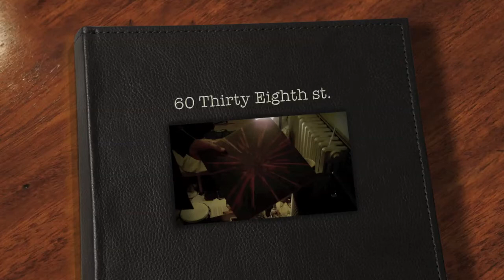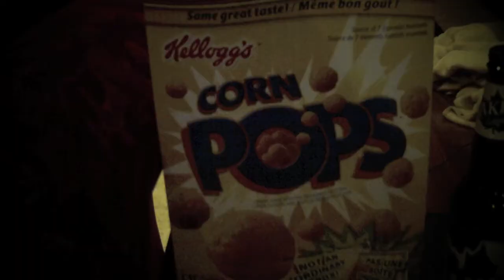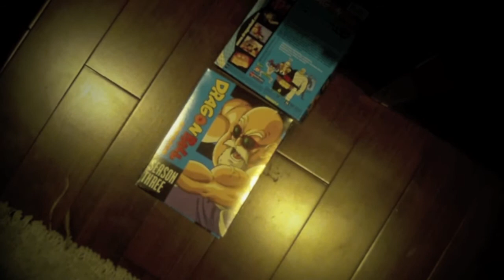Years (by One Thousand Fingertips)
Cover of a great Attack in Black song off their latest album of the same title.
Taylor Perrault- Guitars and vocals
Timo Pehkonen- Drums and back up vocals
AJ Bad Asstle- Bass and back up vocals

Video directed, flimed and edited by Taylor Perrault with help from the boys!
Check out my soundcloud or Facebook for more tunes and such